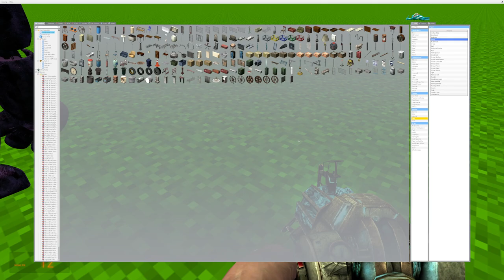THE MAIN LINE! (SEASON 1 PART 3)